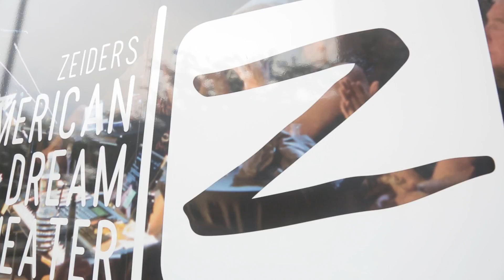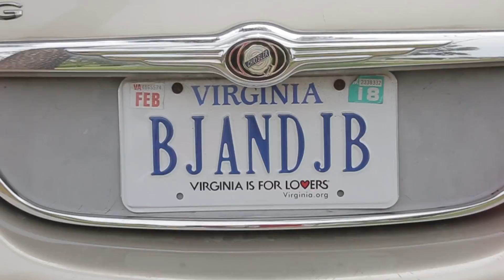Forget You - CeeLo Green - BJ Griffin & Jason Brown Cover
BJ Griffin (singer/cellist) and Jason Brown (pianist)

BJ and Jason - BIO
BJ Griffin and Jason Brown studied classical music at James Madison University. Being from the same area, after their time in school they started playing music together outside of the classical realm. With their genre bending style, they can play anything from The Saint-Saens to Stevie Wonder. Both being singing instrumentalists the possibilities are endless.

BJ GRIFFIN (@cellobj)

As a singing cello player, BJ Griffin blends his backgrounds of classical cello and pop-r&b-funk vocals to create genre-bending musical messages full of passion and soul. Vocally, he has a timbre that is rivaled as a "young Stevie Wonder" with a technical prowess that makes for a perfect combination to captivate any audience. His original music is has a mixed feel of pop, punk, alternative and gospel-sometimes in the same song. He performs with a galaxy of musicians regular in his full band BJ Griffin and there Galaxy Groove (@bjandthegalaxygroove).  Check out Bj Griffin and the Galaxy Groove

JASON BROWN (@sillypianoguy)

Jason’s musical journey began in Virginia Beach at age nine when he started picking out familiar tunes by ear on the piano.  His parents quickly enrolled him in piano lessons, and he fell in love with the instrument and with music in general.  Although Jason was classically trained in piano performance and music theory, his teacher, a huge Beatles fan, also taught him to be well versed in pop and rock music.  In high school, Jason attended the Governor's School for the Arts and kept up his pop chops by rocking out to oldies with his family.  He continued to hone his craft at James Madison University, where he earned his bachelor's degree in music performance.  Upon graduating, Jason quickly integrated into the local music scene.  Currently, he enjoys passing along his joy and knowledge of music to the next generation as a teacher at Galaxy Music.  Jason also accompanies several churches in the area and plays piano and keyboards with BJ Griffin both in a duo and in the five-piece band, BJ Griffin and the Galaxy Groove.

SPECIAL THANKS
Tapped Gastropub
Dave and Deborah
Zieders American Dream Theater
Stan Wadowski

CREDITS

Voice/Cello: BJ Griffin
Piano: Jason Brown

Extras: Nina and Steve Hernandez, Lauren McHale of Echoing Waters, Lauren Simmons, Julian Hyslop, Sarah and Jonathan Hyslop, Jeannine and David Alexander, Robert and Kathy Brown, Lydia Dalton, Yvette and Charles Dalton, Hannah Eaton, Julian Gonzalez, Adam Gehl, Ashley Johnson, Cierra Matthews, Brittney Smith, Brandon Nowlan, Laurie Burke Curvello, Mercer Howard, Lari Howard, Ashley Smith
Channing Reineer of Life and Body Fitness, Robin Sawyer, Alex Larousi, Emily Thomas, Celeste Hunter, Tina Mascaro, Lydia Burisqout, Chiara Sinclair, Tony Hawa and Family, Giselle Orisso, Melanie Spruill, Jamie Timmons, Nicole Ransom

Music: Recorded at Whiskey Bear Studio in Virginia Beach, VA - Recording Engineer -Chris Kendrick, Mix and Mastering -Chris Kendrick
Video: Directed, Edited, and Shot by Stan Wadowski, Midnite Oil Productions

Hair and Makeup: Makeup by MUA
Grip: Mercer Howard

Filmed on location at Galaxy Music, Tapped Gastropub and Zieders American Dream Theater in Virginia Beach, VA

“Forget You” – originally by CeeLo Green
Written by: BRUNO MARS, ARI LEVINE, PHILIP LAWRENCE, THOMAS CALLAWAY and BRODY BROWN
Published by: Elektra Records